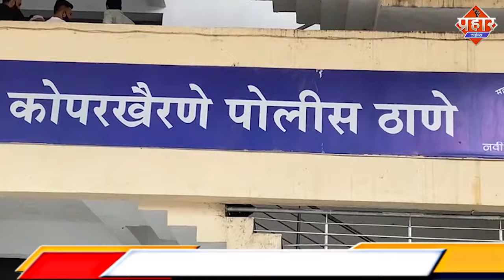होमवर्क गलत होने पर टीचर शकीला अंसारी ने छात्रा को बेरहमी से पीटा || Islamuddin Khan || Prahar Times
होमवर्क गलत करने टीचर पीटा, पुलिस मामला किया दर्ज़ || Islamuddin Khan

गणित का होमवर्क गलत किया तो ट्यूशन टीचर ने कर दी पिटाई.और अब मामला पुलिस स्टेशन में दर्ज किया गया,,नवी मुंबई के घनसोली गांव में रहने वाली 9वीं कक्षा की छात्रा घनसोली सेक्टर-5 स्थित एक निजी ट्यूशन क्लासेस में पढ़ती थी। ट्यूशन पढ़ाने वाली शिक्षिका शकीला अंसारी ने छात्रों को होमवर्क दिया था। कुछ छात्रों ने अपना होमवर्क पूरा नहीं किया था तो कुछ ने गलत उत्तर लिख दिया था। गलत उत्तर लिखने वाले छात्रों में समृद्धि का भी नाम शामिल था, चूंकि उसने भी गणित का उत्तर गलत लिख दी थी। इसी बात को लेकर शिक्षिका शकीला ने छात्रा को लकड़ी के डंडे से बुरी तरह पिटाई कर दी, जिससे उसके शरीर पर जगह-जगह सूजन आ गई। घर पहुंचने के बाद छात्रा ने यह बात अपने परिजनों को बताई। छात्रा के शरीर पर डंडे के निशान देख अभिभावक क्रोधित हो गए और कोपर खैरने पुलिस स्टेशन में शिक्षिका शकीला अंसारी के खिलाफ शिकायत दर्ज कराई। पुलिस मामला दर्ज कर आगे की जांच कर रही है।
बाइट:- विवेक पानसारे ( पुलिस उपायुक्त नवी मुंबई पुलिस)